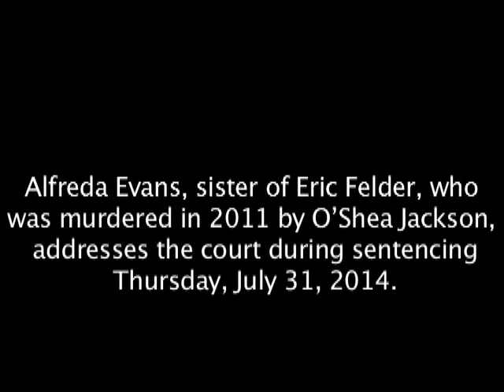O'Shea Terrell Jackson sentenced for murder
O'Shea Terrell Jackson appears in front of Judge Michael Traynor before being sentenced to 40 years in prison for the 2011 murder of Eric Felder on Thursday morning, July 31, 2014.